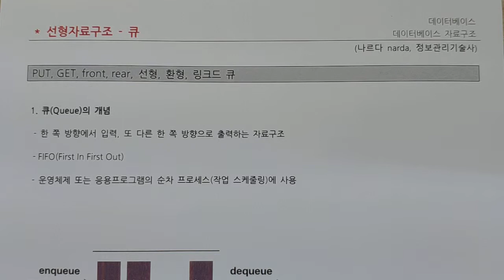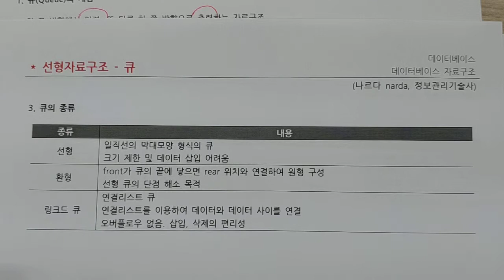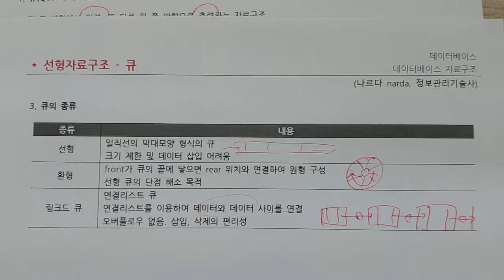정보처리기사 - 데이터베이스 - 선형자료구조 - 큐